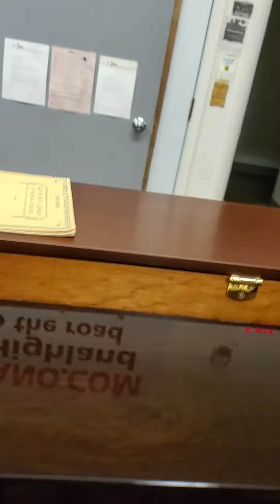Previously rented 1 year old Hallet Davis console piano $2900 @ Adamspiano.com